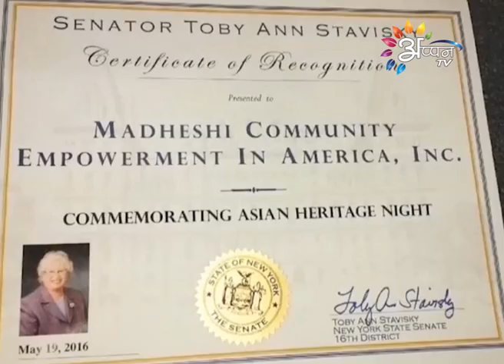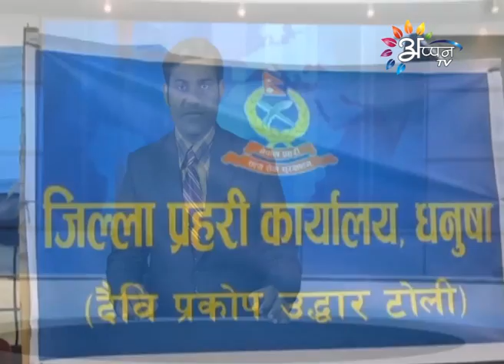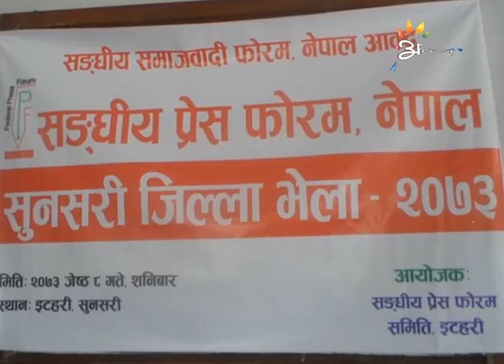Appan tv news By Bramha thakur 22 May 2016 @ 9 AM